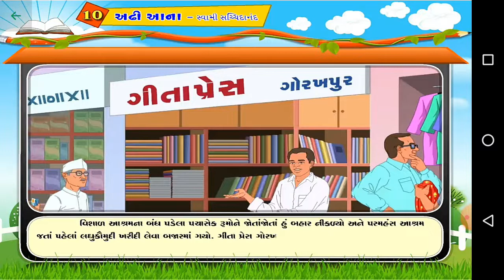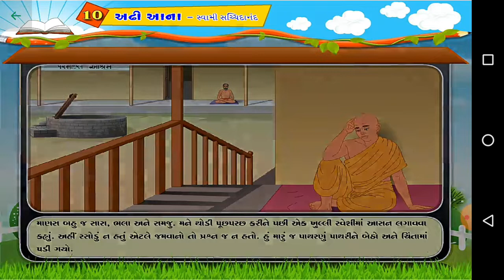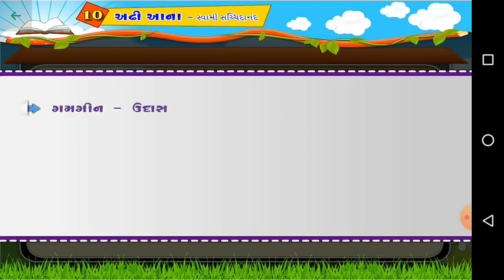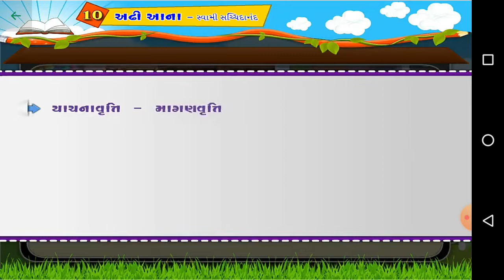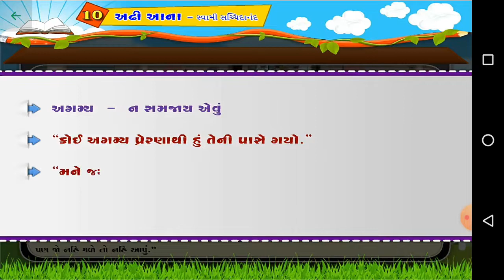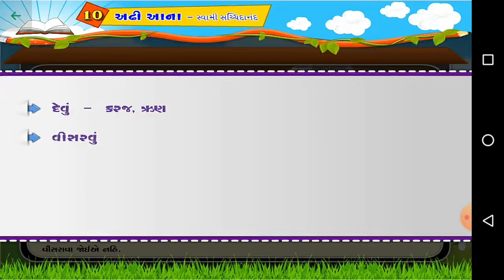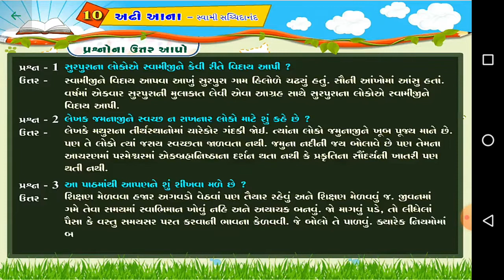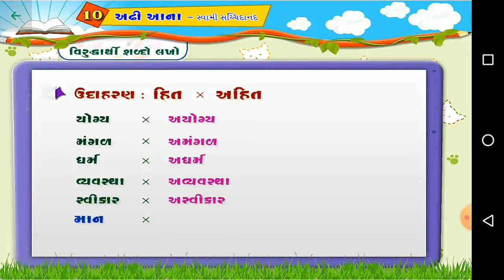std 8 gujarati ch.10